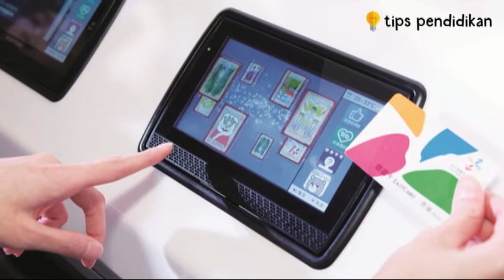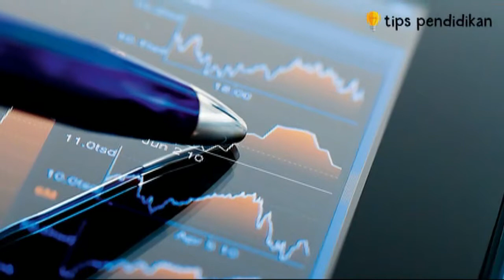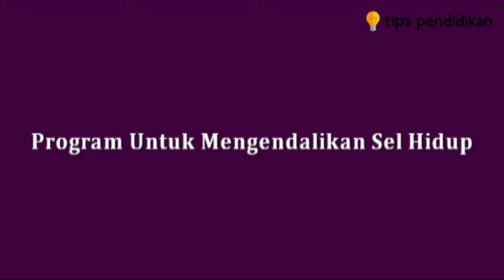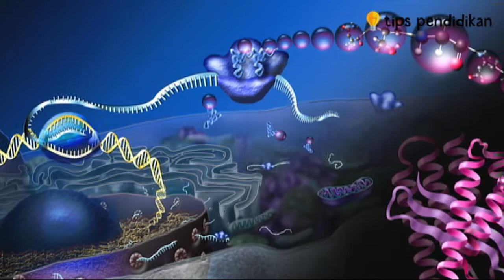4 Kegilaan perkembangan teknologi di muka bumi ini, siapkah kita?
Video ini berisi informasi tentang 4 Kegilaan perkembangan teknologi di muka bumi ini, siapkah kita?